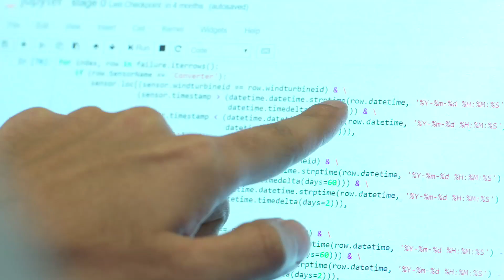Hack the Wind 2018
Hack the Wind is a €20,000 competition aimed at solving wind energy industry challenges with innovations that could lead to new start-ups. After its successful first edition during WindEurope Conference and Exhibition 2017, the initiative is ready to launch a second edition from 25 till 27 September 2018 during WindEurope in Hamburg, Germany.